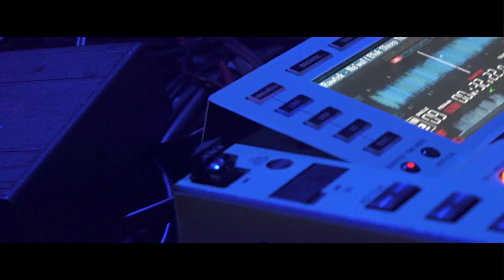PAT PANDA - SWEET DREAMS (ORIGINAL VIDEO)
hit "♥" and ↻ repost if you like it!
Music: PAT PANDA - SWEET DREAMS (EURYTHMICS COVER)

Filmed at 12 YEARS BOOTSHAUS/COLOGNE
FILMED BY HEINRICH BERGER
CLIP BY PAT PANDA